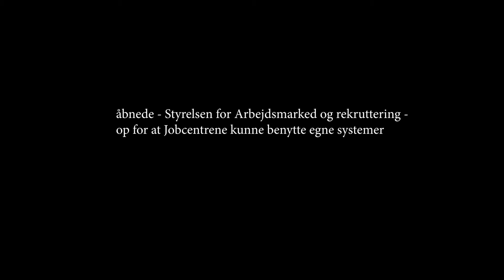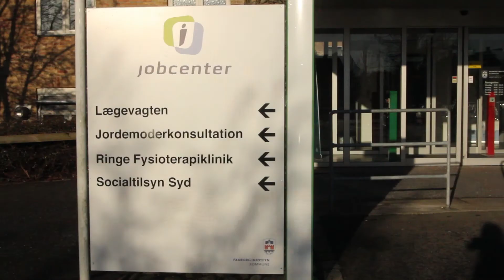STAR åbnede i september 2017 for Jobcentrene kan anvende eget bookingsystem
STAR åbnede i september 2017 for at kommunernes Jobcentre kan anvende eget bookingsystem ifm. booking fra jobnet.dk. Vi har haft rigtig gode resultater. Hør om erfaringerne fra de første to kommuner som valgte WFP-løsningen fra Edora A/S.